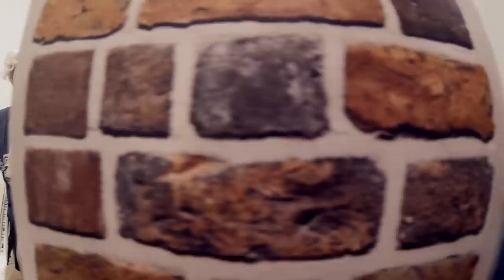Johann Sebastian Bass - Heart of Stone (official video)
Concept & Idea: Michael Eisinger, Silvan Huber, Johann Sebastian Bass
Director: Michael Eisinger & Silvan Huber
Camera: Christopher Spirk & Michael Eisinger & Silvan Huber
Light: Elvira Jäger, Christopher Spirk, Iceman&Rabbinovitz
Editing: Iceman&Rabbinovitz
Post-Produktion: Iceman&Rabbinovitz
Color and Audio Manipulation: Martin Schiske

Video by meshfilm & SCHISKE (Musik // Bewegtbild // Komposition)

Make-Up: Uschi Braun
Zombie Make-Up: Michi Schreiber
Band Costumes: Christina Nehrer
Props: Stefanie Koemeda, Vintagerie Vienna
Catering: Sandra Gottschall

Shot at Planter's Club Vienna & The Rabbinowitz Mansion

// Cast //

May Garzon as Zombie Girl
Johann Martinus Bass as Johann Martinus Bass
Johann Dominicus Bass as Johann Domenicus Bass
Johann Davidus Bass as Johann Davidus Bass
Kalinka Kalaschnikow as Vampire Lady

Mathias Novovesky as Smokin' Man
Ruben Gutzat as The Devils Adjudant
Erik Everhart as Signer
Zebo Adam had a Drink
Bettina Pammer also Did So
Sandra Gottschal as French Open Winner
Stefan Nutz as Wimbledon Winner
Holger Bock as Mr. D
Johanna Uttenthaller as Not Dancing Pole Dancer
Thomas Schöndorfer as Frank Tocarne
Lisa Stürgkh as Miss Flirty
Florian Fennes as Mister Flirty
Rosenir Silva-Rocher und ihre Freundin as Seen On Camera
David Ettl as Mister Handsome
Wolfgang Schambeck as Bartender Grandioso
Madeleine Zierlinger as The Girl You hopefully Didn't Notice
Milli as The Graceful Cat
Carlos Ferreira-Mayerle as Mister Nice Guy
Silvan Rabbinovitz & Mitch Iceman as Propeller Heads
Michi Maly as Lonesome Ranger
Julian Hruza as Mister King
Jess Gaspar as Madame Pompadour
Lisas Freundin as Ms. Sunshine
Klaus Rembart as Mr. Sunshine

Very special thanks for the awesome support:
Christopher Spirk, Lisa Stürgkh, Jakob Ammann, Van Almen TV, Planter's Club, Julia Rembart, Robert Reifer, VINTAGERIE, Johanna Uttenthaller, Andreas Brennecke, David Teichert, Roland Stöttinger, Julia Rembart, Klaus Rembart, Carlitoris, Leopold Huber, Kaz, Maria Lisa Huber

Gefördert durch den Österreichischen Musikfonds

'Heart of Stone' taken from the Album "Sugar Suite“
Written and performed: Johann Sebastian Bass
Recorded: Alex "fire" Tomann
Produced: Zebo Adam
Mixed: George Dum (Liquid Fish Studios LA)
Mastered: Martin Scheer